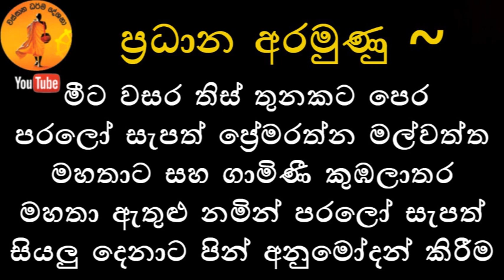Unuwathurabubule Piyadassi Thero 2021.04.23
මරණින් පසු සියලු නළු නිළියෝ යන්නේ පහාස නිරයට ඇත්ත දැනගන්න දැන්ම මේ බණ පදය අහන්න
   -පූජ්‍ය උණුවතුරබුබුලේ පියදස්සී හිමි-
දායකත්වය ~
    ඊශ්‍රායලයේ සේවයේ නියුතු සුජීවා මල්වත්ත මහත්මිය
අරමුණු ~
    මීට වසර තිස් තුනකට පෙර පරලෝ සැපත් ප්‍රේමරත්න මල්වත්ත මහතාට සහ ගාමිණී කුඹලාතර මහතා ඇතුළු නමින් පරලෝ සැපත් සියලු දෙනාට පින් අනුමෝදන් කිරීම